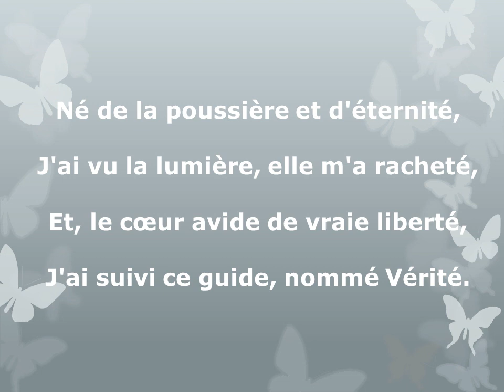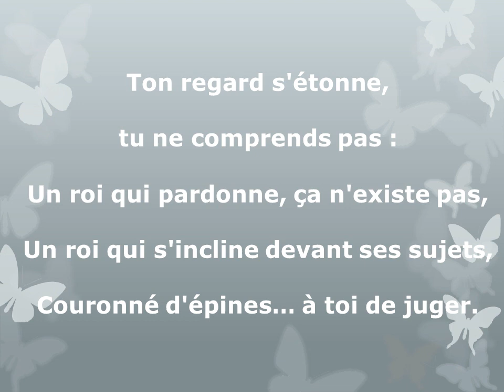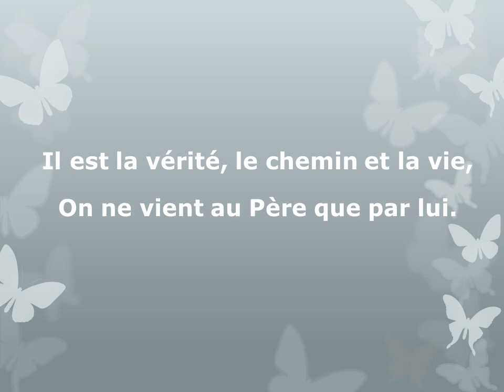JEM 135 La vérité, le chemin, la vie / Né de la poussière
de Noël-André Chefneux